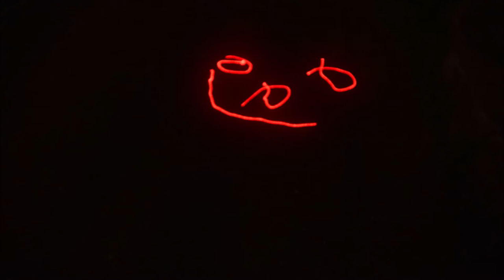laser light and slow shutter speed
Using a slow shutter speed I did a little painting with a laser light